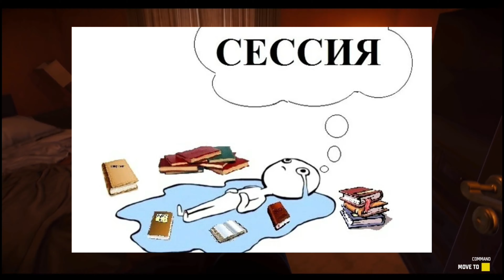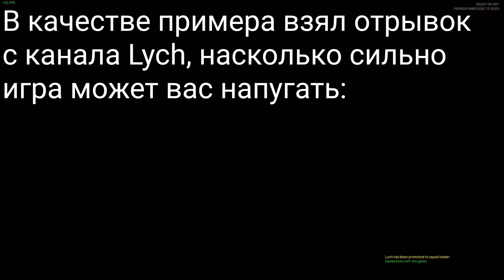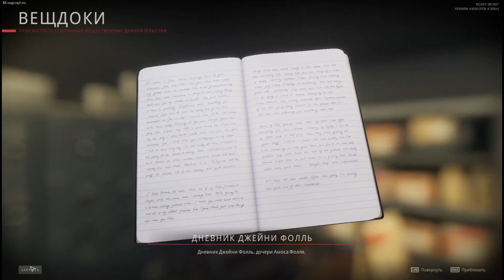RAINBOW SIX SIEGE АДЕКВАТНОГО ЧЕЛОВЕКА | Обзор Ready Or Not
00:00 Вступление
01:09 Сюжет
01:45 Геймплей
05:12 Графика
07:09 Итог